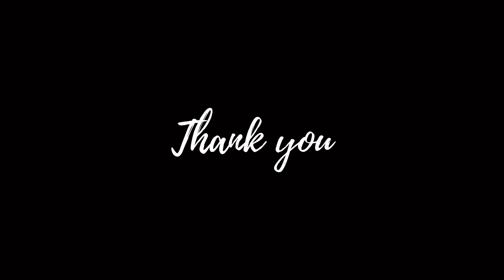Nobuyuki Nakui - Last Dance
心が躍るような、最後のダンス